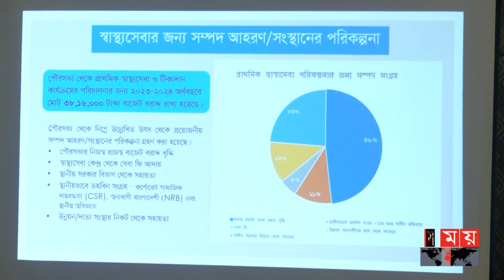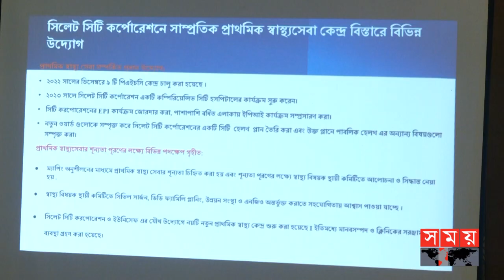জনপ্রতিনিধি চাইলেই সেবা যাবে দোরগোড়ায়! | Primary Health Care Plans in Sylhet | USAID | Somoy TV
বিশ্বের অন্যান্য দেশের তুলনায় স্থানীয় পর্যায়ে দেশের রাস্তাখাটের যে পরিমাণ উন্নয়ন হয়েছে স্বাস্থ্যখাতে ততটা উন্নয়ন হয়নি। প্রাথমিক স্বাস্থ্য সেবা ২৫ বছর থেকে সরকার কাজ করে যাচ্ছে। পুরানো ধ্যানধারণা পরিবর্তন করে স্বাস্থ্যসেবাকে জনগণের দ্বোরগোড়ায় পৌঁছে দেয়ার জন্য ১৯৯৮ সালে প্রাথমিক স্বাস্থ্যসেবা বাস্তবায়ন পরিকল্পনার সফল বাস্তবায়নের জন্য সহযোগিতা, জ্ঞান বিনিময় এবং সম্পদ সংগ্রহের চেষ্টা করে স্থানীয় সরকার মন্ত্রণালয়।